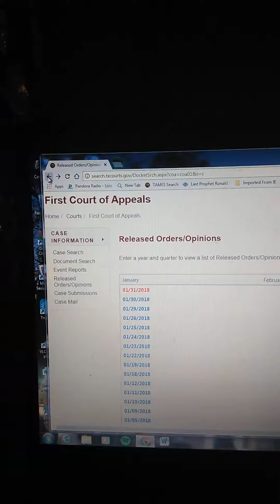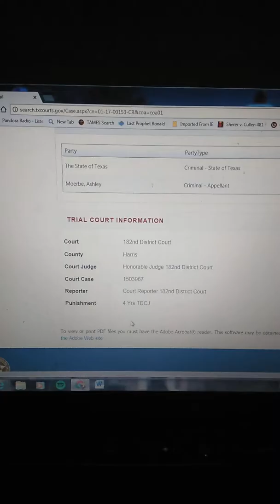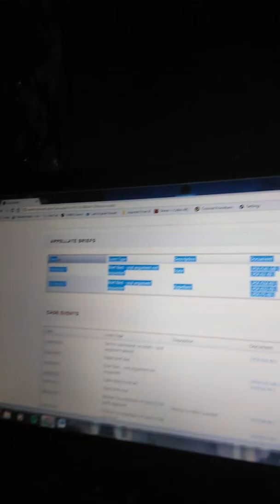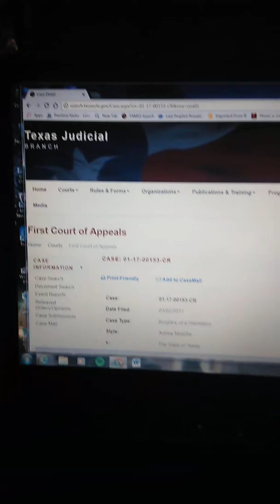Here, we see the docket sheet online showing a "judment" on appeal was handed down.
In Whitfield c. State, 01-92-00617-Cr, unlike the case in video, no case came down.